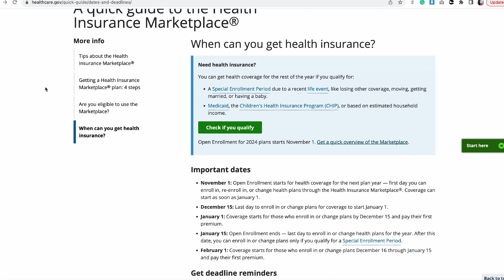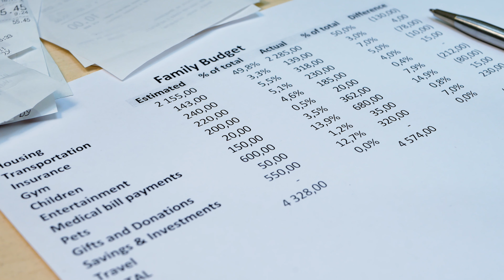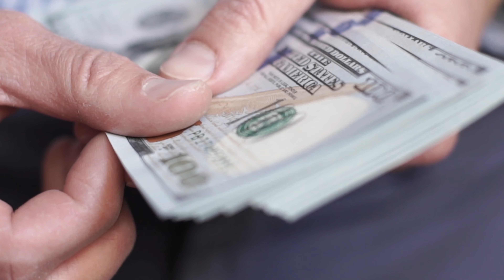Secure your family's future with these 10 financial steps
In this video, we're going to discuss 10 steps you can take to secure your family's financial future.

Many new dads don't realise the importance of taking proactive steps to secure their family's future. In this video, we're going to discuss 10 steps you can take to create a secure financial future for you and your loved ones. From saving to investing to taking care of your debts, these steps will help you create a foundation for your future!